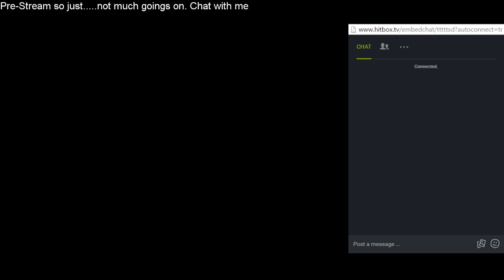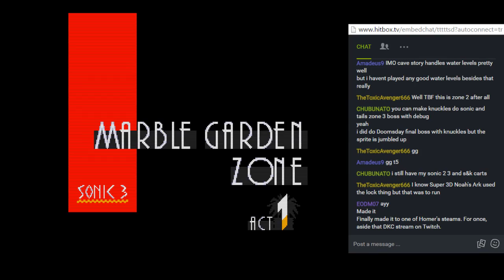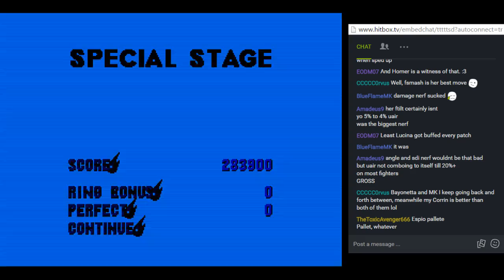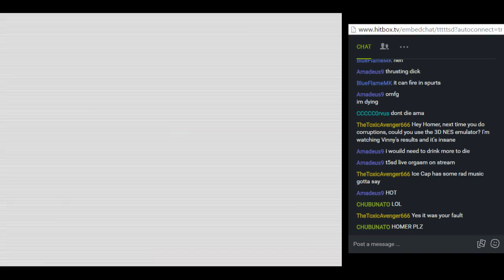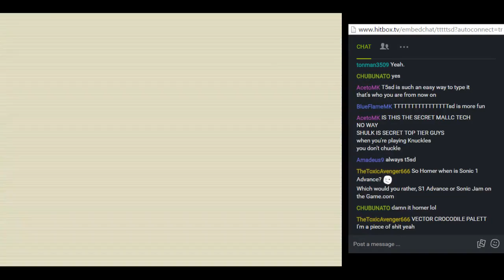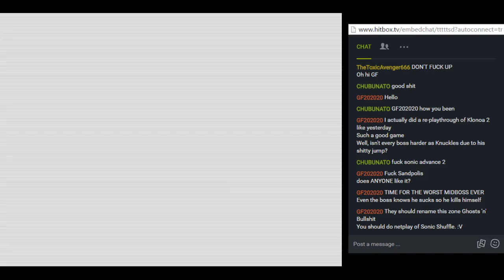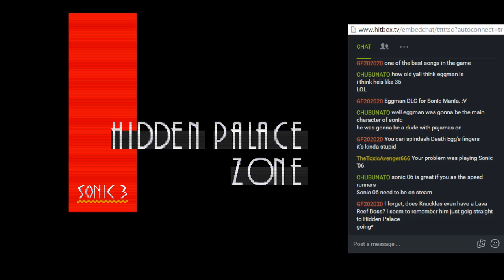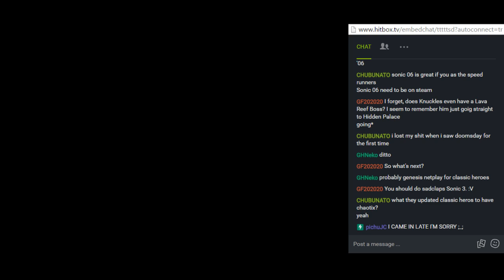Week of Sonic Nonsense Day 2 - Sonic 3 AND Knuckles?! - Jul 29th #1